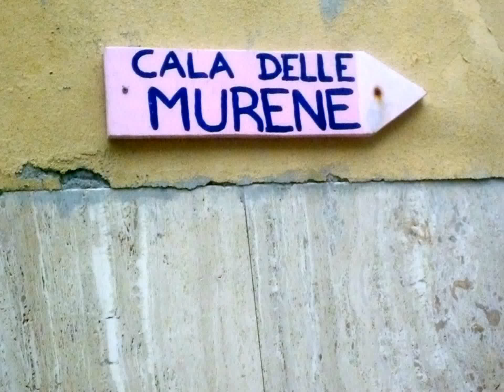Isola del Giglio - Cala delle Murene